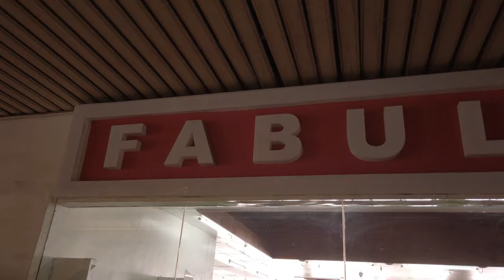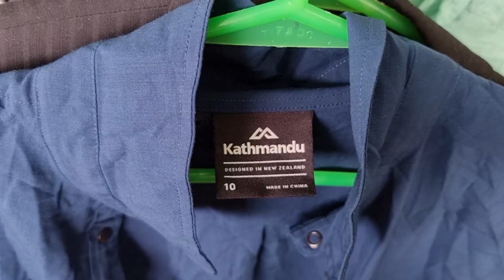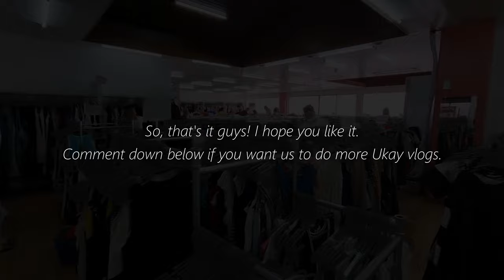UKAY-UKAY HAUL / The Best Ukay Store in CEBU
Ukay Series Ep 1

Hello guys, come thrift with us!
This is our favorite ukay-ukay store in Cebu.
Thank You! I hope you like it.